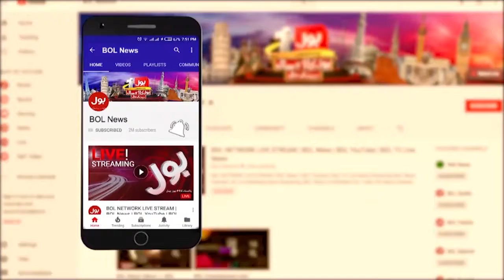PM Shahbaz Sharif Government | Construction Materials Expensive | Breaking News